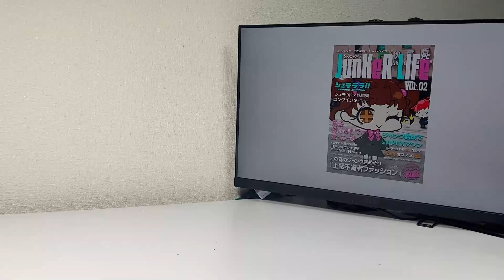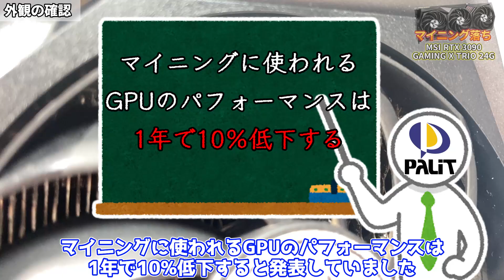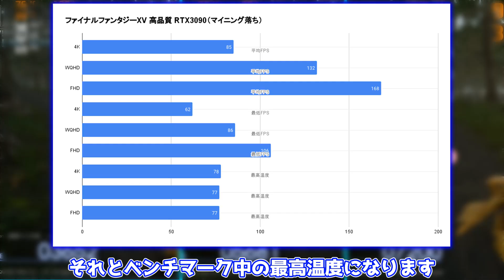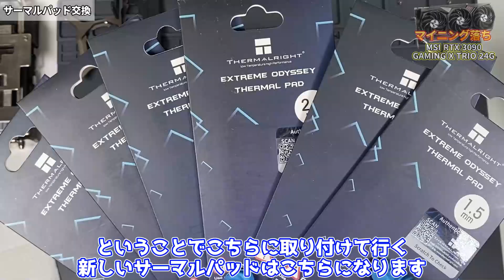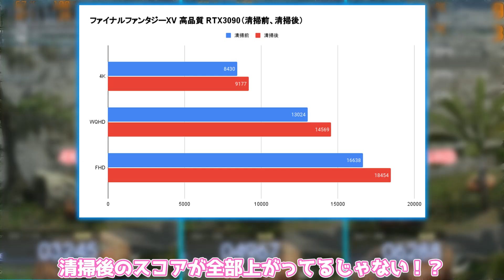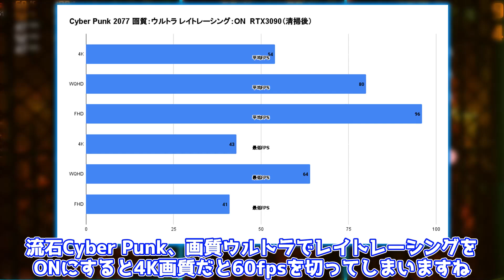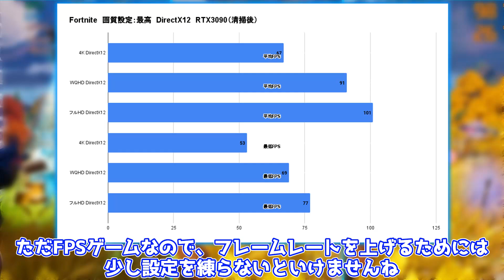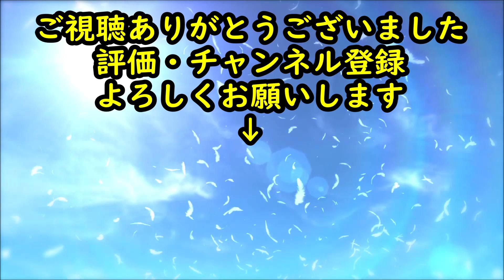【マイニング落ち】ジャンクのGeForce RTX 3090が奇跡の復活！？【MSI】【自作PC】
マイニング落ちのGeForce RTX 3090を購入しました！
果たして動作するのか？

アマゾン ⇒
楽天市場 ⇒

MSI MPG Z790 CARBON WIFI
アマゾン ⇒
楽天市場 ⇒

楽天市場 ⇒

楽天市場 ⇒

0:00 OP
0:50 RTX3090
1:31 スペック
1:54 外観
3:12 起動確認
4:12 FF15ベンチマーク①
5:20 分解
6:54 清掃
8:03 洗浄
9:46 サーマルパッド
12:08 組立
13:27 FF15ベンチマーク②
14:35 FF14ベンチマーク
15:11 Cyber Punk 2077
15:35 Microsoft Flight Simulator
16:06 フォートナイト
16:40 ED